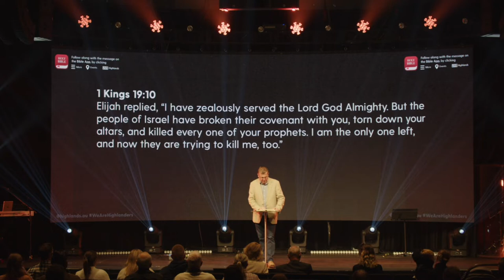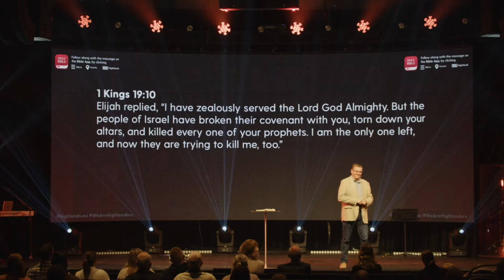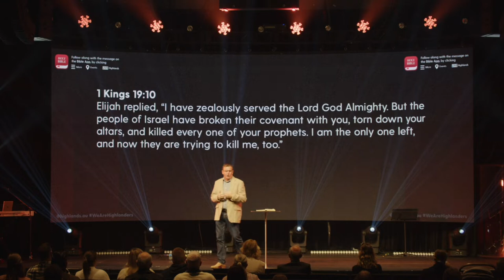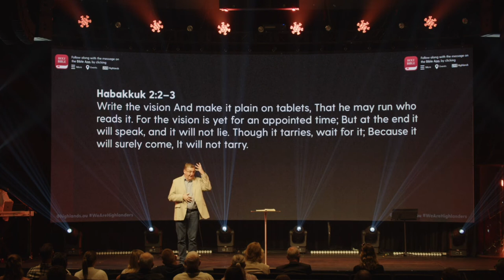A Reason To Jump Out Of Bed | Ken Wootton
Join us as we listen to our latest message, featuring Ps Ken Wootton!